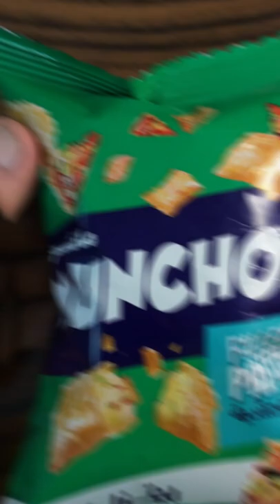تجربه مقرمشات منشوذ